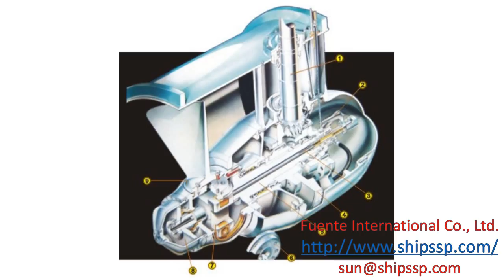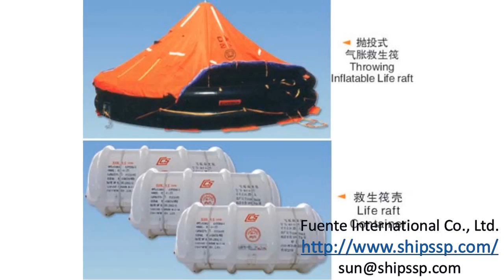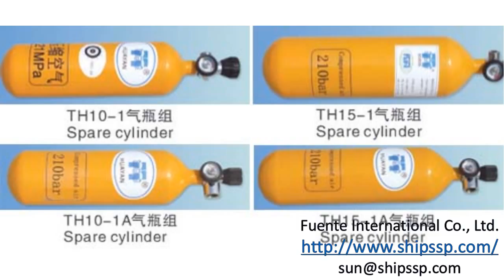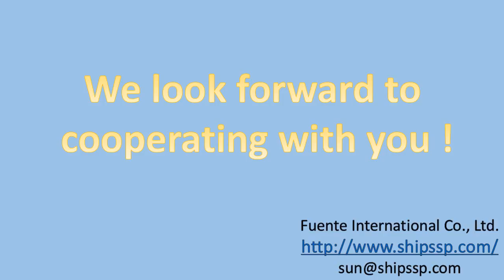Professional Supply Equipment and Machinery used in engine room and Outfitting Machinery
Professional supply equipment and machinery used in engine room: Main Engine, Generator Set, Heat Exchanger, Fresh Water Generator, Marine Incinerator, Cargo Oil Pump, and Engine Monitoring and Alarm System Equipments.
All of the products meet the standard and specification requirements of various classification societies, such as: CCS, LR, GL, NK, ABS, DNV, BV, etc.